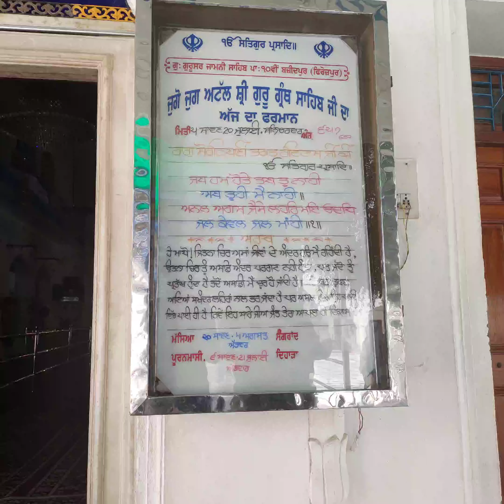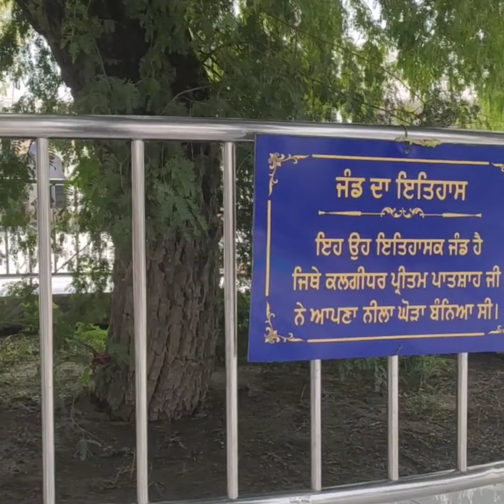Gurdwara Jamni Sahib ( Bazidpur )